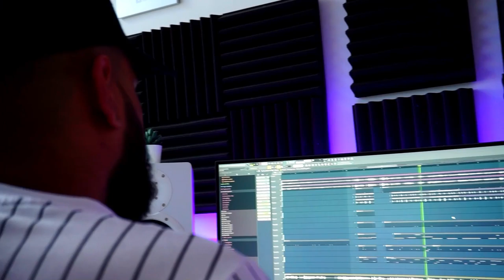[FREE] "Moonlight" - Justin Bieber x DJ Khaled Type Beat W/Hook 2021 | Summer Type Instrumental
Prod. by @FlipTunesMusic x @SqueamishBeats